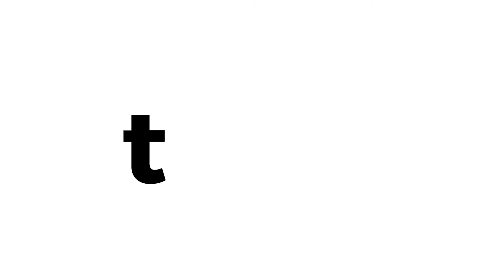Easy Cheesy Chicken Artichoke Skillet Dip